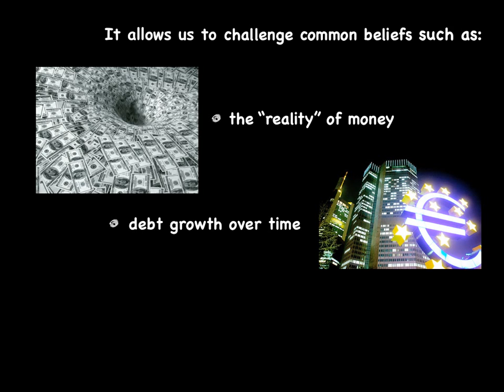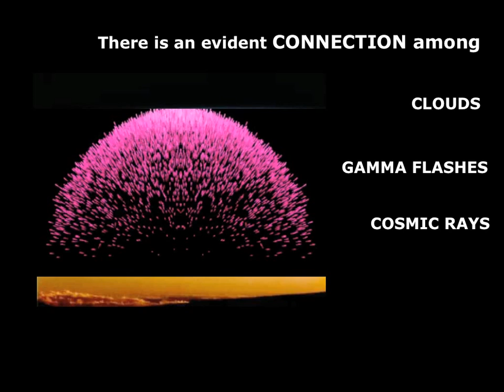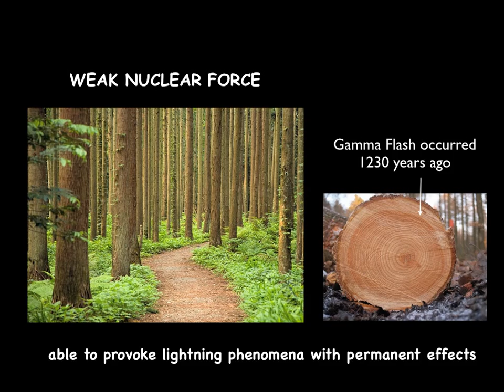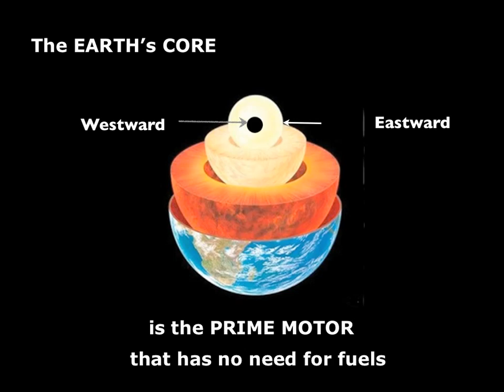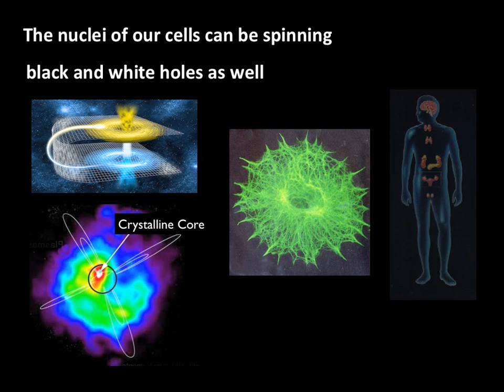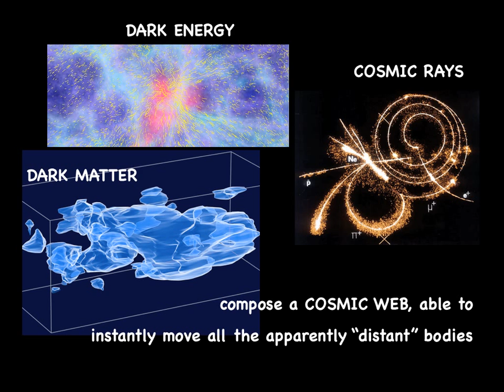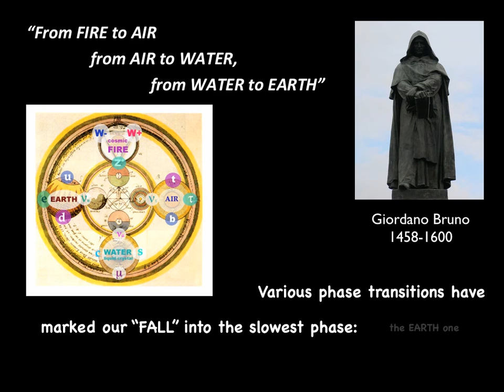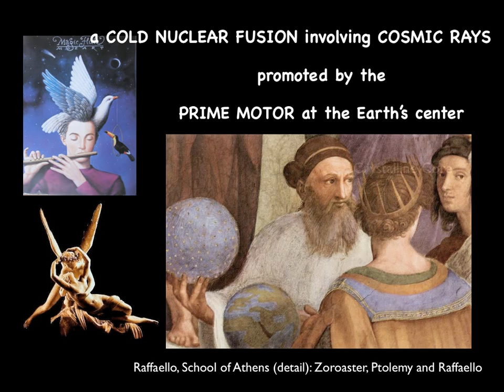Human Infinite Universe